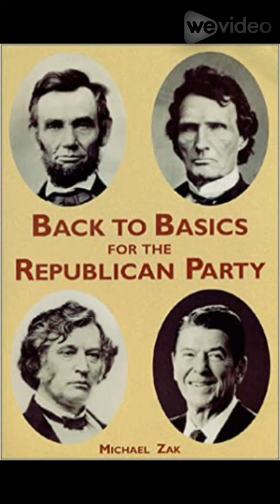William Frye, distinguished Maine Senator